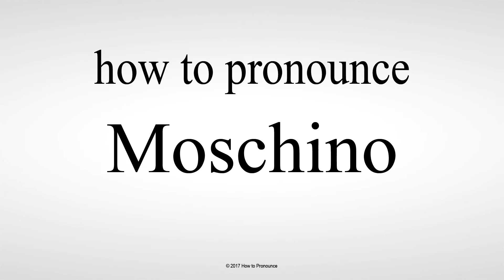How to Pronounce Moschino